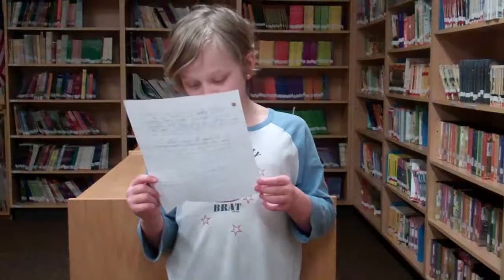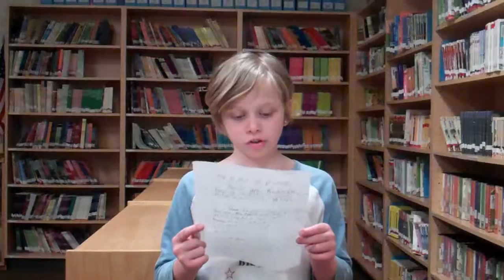The Most OOF Essay ever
i found this in my old school account, ps ready to die after watching this

ps ps Patrick (boyfriend) ((((NOT ACTUALLY BOYFRIEND I WAS LIKE 8))